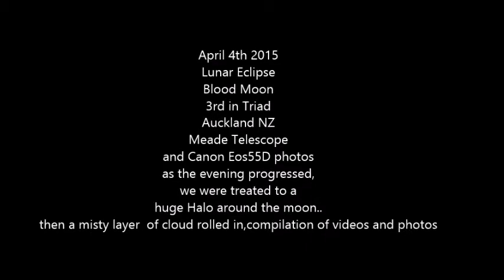Lunar Eclipse 04 04 15 3rd tetrad of 4 Blood Moons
A compilation of the shortest full eclipse, of the century,  Lunar Eclipse, as filmed form Auckland NZ, using Meade telescope, and Canon Eos55d Camera, utilizing Barlow adapter.
Full Lunar eclipse not seen in NZ again until 2018
Viewing was excellent in the early evening, a large halo was added to the mix... but eventuality, a misty cloud prevailed across the moon... still good footage.